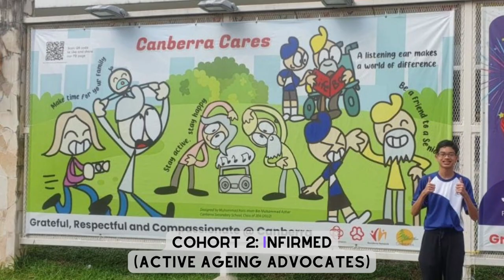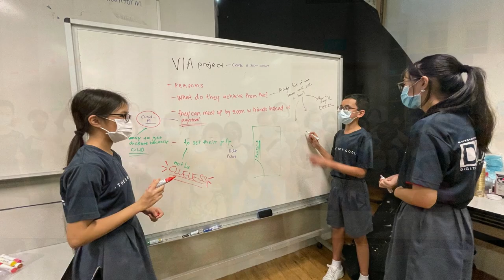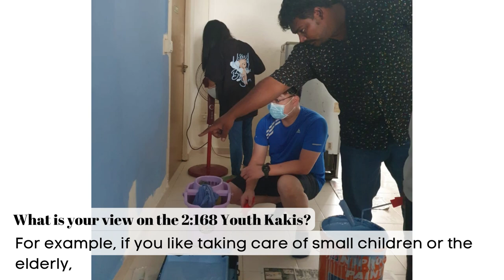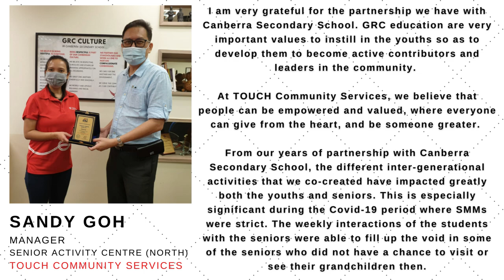GRC GEMS in Action Video 2022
Our Learning for Life Programme at Canberra Secondary cemented on Community Youth Leadership Programme .

In Canberra Secondary, we want to:
- Exposes students to a wide range of leadership experiences
- Instill in students a sense of rootedness and responsibility for their community

Find out our GRC Journey at Canberra Secondary School at 2022!